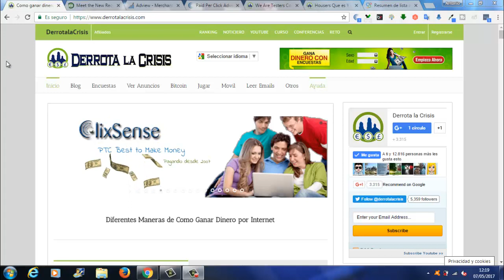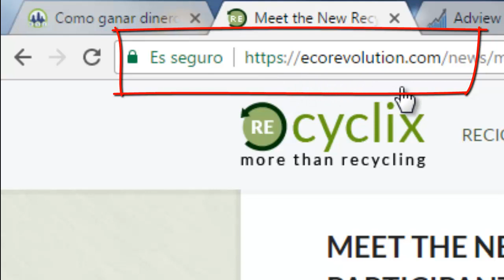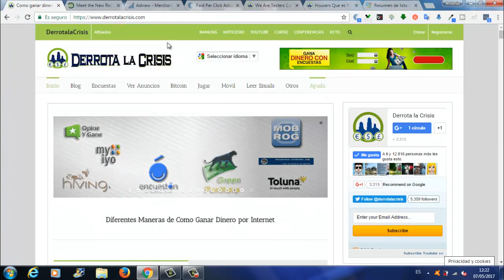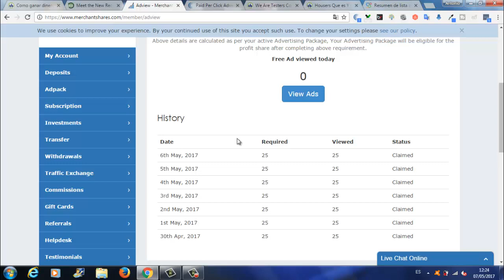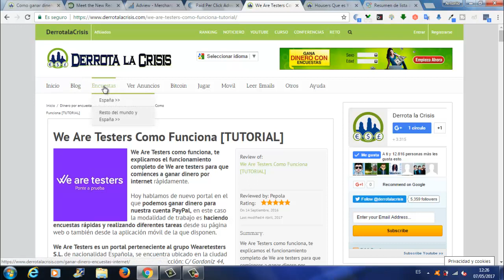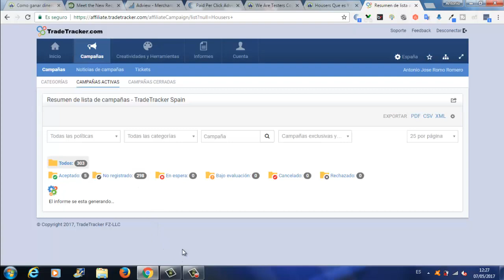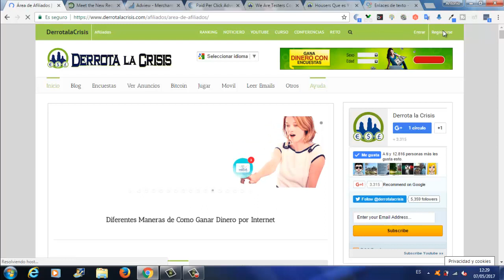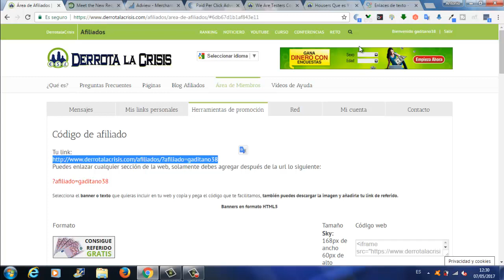Noticias Recyclix, MerchantShares, Clixsense, Housers y WeAreTesters 07-05-2017 | Derrota la Crisis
Noticias Recyclix, MerchantShare, Clixsense, Housers y WeAreTesters 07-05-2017 | Derrota la Crisis
Hola amigos, en el vídeo de hoy os digo algunas de las noticias de las Paginas que Trabajamos en DerrotalaCrisis.

Las Paginas son Recyclix, MerchantShare, Clixsense, Housers y WeAreTesters.

En mi canal TrabajaDesdeCasa voy a dar las noticias de las paginas de GanarDinero para que esteis siempre al tanto en que Paginas Trabajamos y como van en la actualidad.